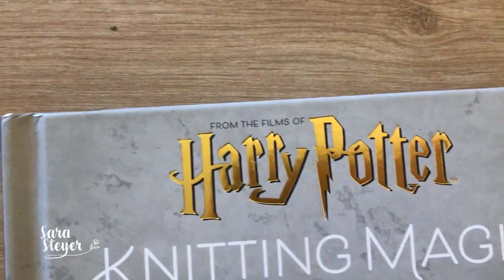Edwiges - Coruja do Harry Potter de tricô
Nesse vídeo/vlog, mostrei um poucoe falei sobre como foi tecer a coruja em tricô.

link de onde comprei o livro